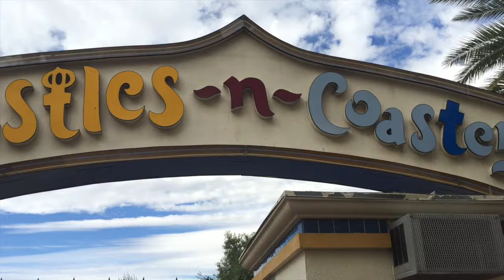Our trip to Castles n Coasters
Hey guys! We went to Castles n Coasters a few weeks ago and it was sooo fun so we decided to film it for you.
xoxoxo,
AKJ Productions